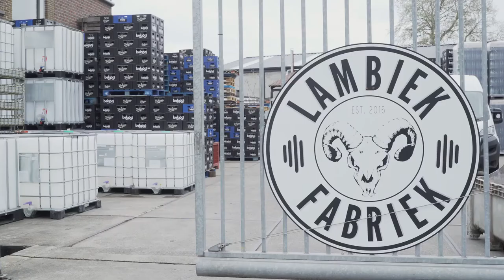Visit to brewery Lambiek Fabriek by HORAL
The last week of March, a small video crew and myself visited the 10 members of Horal. HORAL is a community of Lambic & Geuze producers that put their forces together to protect the way how their beers are created. 🎥 📸

Join the live session of Toer de Geuze at home : 1st & 2nd May